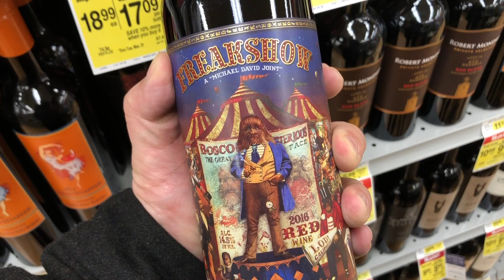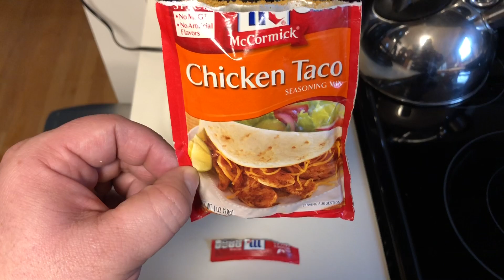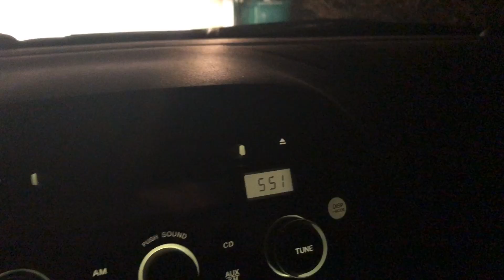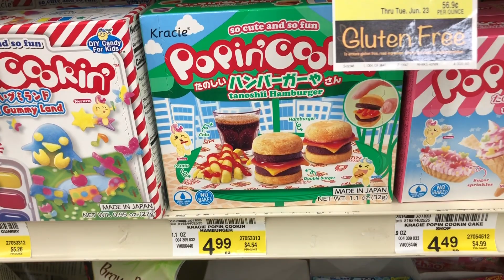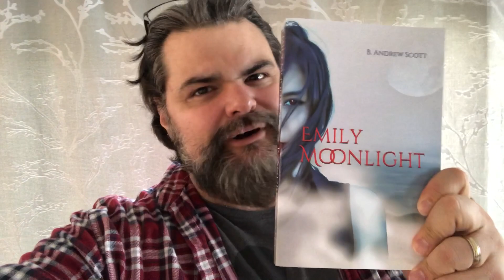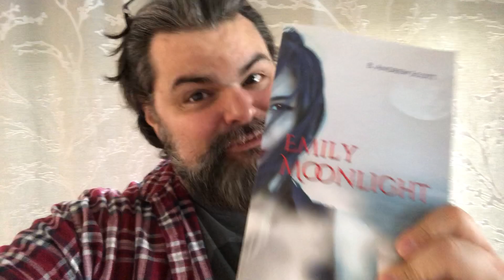The First Boring Week of Social Distancing